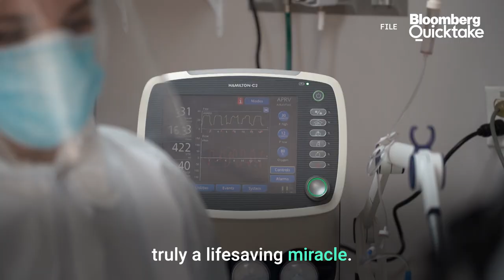Covid-19: Double-Lung Transplants on the Rise Among Covid Sufferers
Hospitals across the U.S. have reported a rise in lung transplants for severe coronavirus cases, the Cleveland Clinic said last week. The grueling surgery may be the only solution for patients who experience a life-threatening constellation of lung damage inflicted by the virus, a hyper-inflammatory immune response to it, and the body’s failure to properly repair the injury.

John Micklus’s battle with Covid-19 began last Christmas and ended five weeks later with lungs so damaged that doctors said there was nothing they could do to save him.

“The doctor’s recommendation was to get my affairs in order,” Micklus said. The 62-year-old called his wife from his hospital bed in southern Maryland. She, in turn, desperately called several physicians, and eventually learned of one last option: A double-lung transplant.

Micklus was transferred to the University of Maryland Medical Center in Baltimore, where a rigorous assessment qualified him to receive lungs from a matched donor days later. He was discharged from the hospital on March 30, marking the center’s second successful lung transplant in a Covid survivor.

All of that can cause the deposition of yellow fibrotic scar tissue, creating a “honeycomb change” that makes the lungs completely solid, said David Kleiner, who heads autopsy pathology in the National Institutes of Health Clinical Center in Bethesda, Maryland.

The process irreversibly destroys the tiny grape-like air sacs through which gas is exchanged in the lungs, Kleiner said in a lecture on Covid autopsies in July. “Patients really only survive to that fibrotic stage if they are intubated,” he said, adding that the harmful scarring can occur within a couple of weeks of lung injury.

Such cases have led to lung transplants around the world, according to a study in The Lancet Respiratory Medicine journal last month, highlighting yet another dimension of the pandemic’s burden on both survivors and health-care resources.

In patients who can’t be weaned from a ventilator or an artificial lung that oxygenates blood, a donor organ may be the only life-saving option, according to doctors at Chicago’s Northwestern Memorial Hospital, where the first double-lung transplant in a Covid case in the U.S. took place in June 2020. It’s done 18 more since, and has at least five patients waiting for donor organs, Ankit Bharat, the hospital’s chief of thoracic surgery and surgical director of lung transplantation, said in the Journal of the American Medical Association Thursday.

“We are seeing a significant surge in patients who recovered from moderate to severe Covid and are now coming to the outpatient setting with progressive oxygen requirements and pulmonary fibrosis,” Bharat said.

For Covid patients needing a lung transplant, timing is important. If they’re done too early, there’s a risk that the patient hasn’t cleared the coronavirus infection, said Robert Reed, associate medical director of the lung transplant program at the University of Maryland Medical Center, who helped care for Micklus.

You also “can’t do it too late, because at that point, patients may be so weak they cannot survive the operation and meaningfully participate in rehabilitation,” Reed said.

Reed, who is also a professor of pulmonary and critical care medicine at the University of Maryland, said transplant surgery shouldn’t be seen as a way to speed up post-Covid recovery. Lung recipients need to take more than a dozen medications for the rest of their lives to prevent organ rejection and infections, and many of the drugs come with toxic side effects.

“You would probably rather have a long run of slow rehab and have your own lungs in there than to get a transplant,” Reed said in an interview over Zoom. “But for people that are likely going to die in two years and for people who are essentially crippled by their lungs, it can be just amazing.”

Micklus wants others suffering end-stage lung damage caused by Covid-19 to know that lung transplants may offer hope. “It’s tough to do,” he said, choking back tears. “It’s physically, emotionally draining, but it’s an opportunity to live again.”